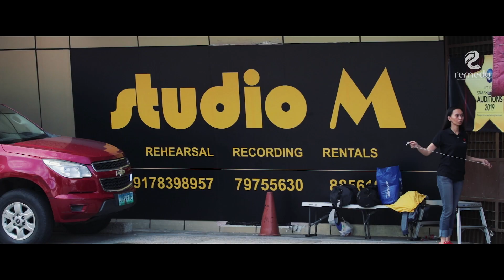Universal Studios Singapore, Philippine Audition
A 30-day marketing campaign to attract a talent pool of artists with a strong background in dance to audition on November 26-27, 2019.